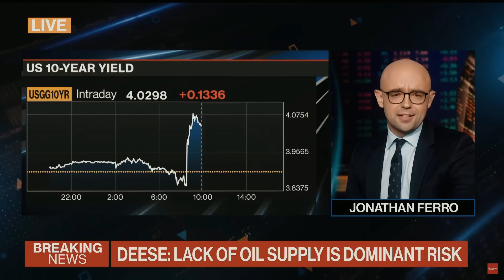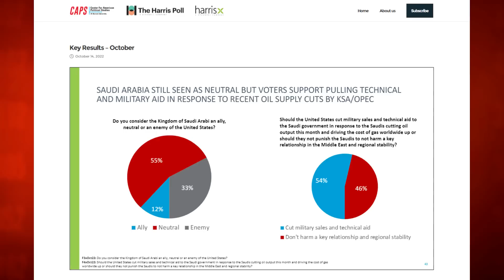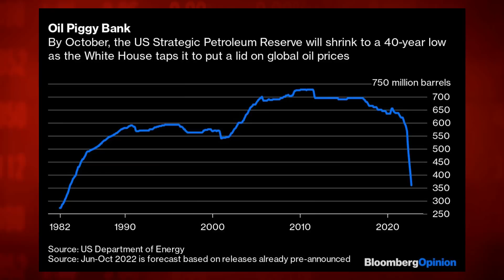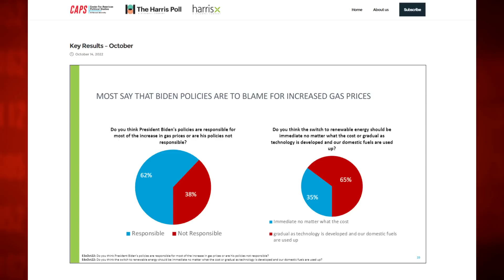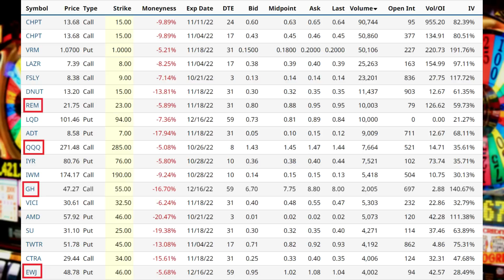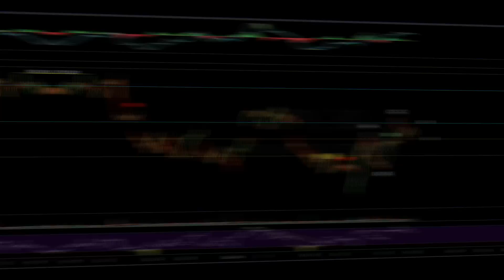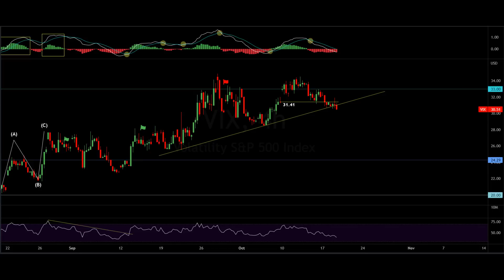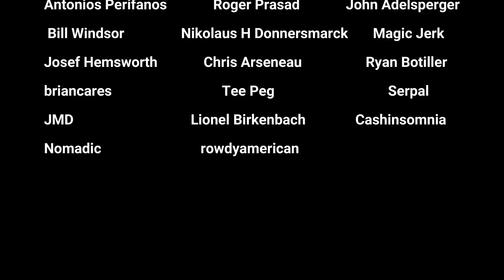Oil Wars: Biden Is Depleting The Strategic Petroleum Reserve To Dangerous Levels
Market Recap:
0:00 Intro
3:25 Market Commentary
6:00 In Focus: The Game
27:43 Market Performance
28:40 Commodities
32:00 Options
34:35 Heat Map + Market Movers
41:55 Charts
55:19 Economic Calendar
55:40 Earnings Preview